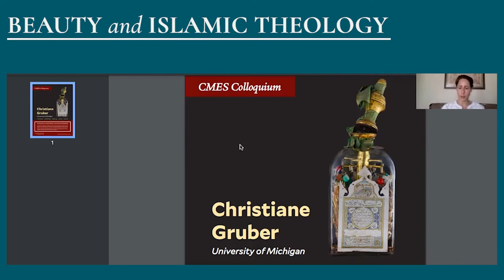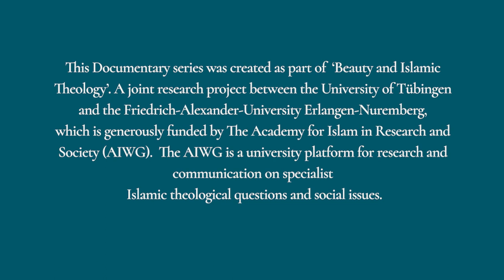Episode Five: The Experience of Prophetic Beauty, with Professor Christiane Gruber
What is the nature and significance of beauty in Islamic theology and intellectual thought? To what extent did theological, philosophical, and mystical ideas inform the production and reception of Islamic material culture? These and other questions will be the focus of the English interview series "Beauty and Islamic Theology", a series that explores the rich and diverse relationships between theology, art, and aesthetics in the Islamic world.

In this episode, we talk to Professor Christiane Gruber about Prophetic beauty and representations of Muhammad. We explore what led Professor Gruber to study representations of the Prophet Muhammad, the role of sensory experience in forming a connection with the Prophet Muhammad, and the intersections between beauty, art, and theology.

Christiane Gruber is Professor and Chair in the History of Art Department at the University of Michigan, Ann Arbor; President-Elect of the Historians of Islamic Art Association; and Founding Director of Khamseen: Islamic Art History Online. Her fields of interest include Islamic ascension texts and images, depictions of the Prophet Muhammad, books arts, codicology, and paleography, architecture, and visual and material culture from the medieval period to today. Her most recent publications include her third monograph The Praiseworthy One: The Prophet Muhammad in Islamic Texts and Images and her edited volume The Image Debate: Figural Representation in Islam and Across the World, both published in 2019.

The interview series concludes the one-year AIWG project workshop "Beauty and Islamic Theology", a joint research program of the Centre for Islamic Theology at the Eberhard-Karls-University Tübingen and the Chair of Islamic Religious Studies at the Friedrich-Alexander-University Erlangen-Nuremberg.